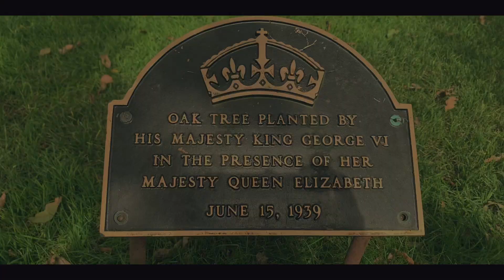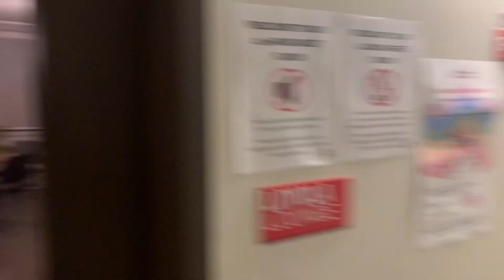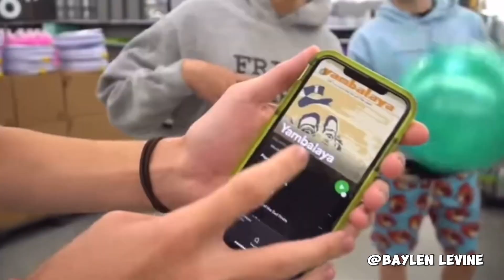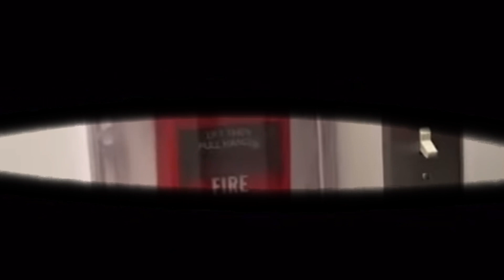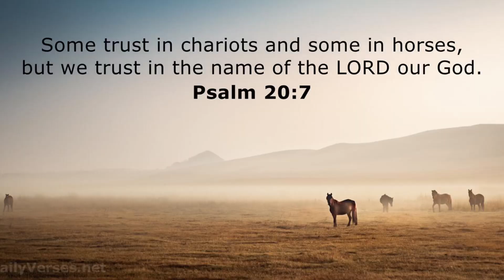My First Halloween in Canada 🇨🇦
My First Halloween in Canada! My First time carving a pumpkin, fire alarm and I almost got missing!! The video is a very fun one!!

Music